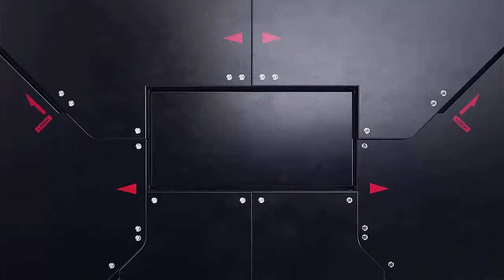পুলিশের চাকরি পেতে ‘কুমারীত্ব’ পরীক্ষা দিতে হয় যে দেশে ! Unknown True Facts.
Special warning :-